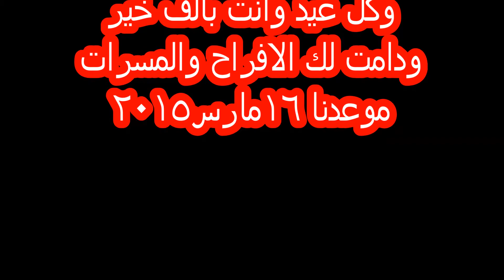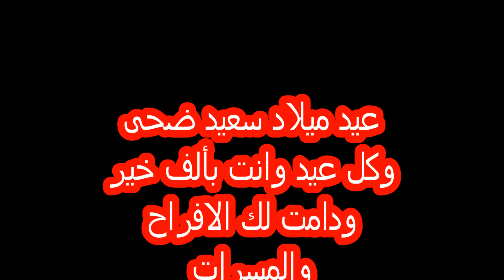عيد ميلاد الذكرى الاولى لميلاد ضحى ابزيري